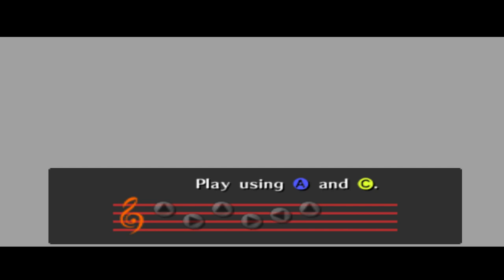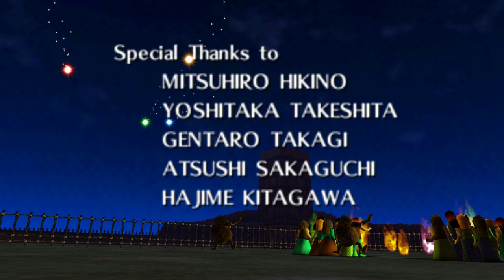The Legend of Zelda: Ocarina of Time Randomizer (Glitchless / Shopsanity)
The Legend of Zelda: Ocarina of Time Randomizer randomizes all items that are obtainable in Ocarina of Time. You will have to find them all to be able to finish the game!

Thanks to a detailed logic made by some clever people, it is always possible to finish the game without using glitches (if you set the settings to glitchless, that is). You can randomize almost anything. From items to entrances to music to fanfares, its all random.

We hope you enjoy this full run of our playthrough of Randomizer. It sure was fun to play for us. Maybe in the future we will try again with different settings. Let us know what you think!

Settings:
- Shopsanity (4 items) - this places random items in shops

FAQ:
Q: Why do you skip some items in shops?
A: Some items are fake. You can identify fake items because their names are spelled wrong. For example: Rato's Lutter (Ruto's Letter).

Q: Was this done in one sitting?
A: It was done within one day. It was spliced together using video montage software. We ate something halfway through. The game also crashed twice while entering a shop, so we had to redo some parts. This is all edited out, but overall everything was done on the same day.

Q: Why don't you head to "direction here"?
A: Usually because we can't do anything there yet. As long we don't have Zelda Lullaby, we cannot proceed through the gate to Dodongo's Cavern nor get Saria's Song, for example. If we don't have the items, we don't go there.

Q: Can I try randomizer myself?
A: Yes! and the 'resources' channel in the OOT Rando Discord!

Q: You are bad at this game.
A: You're a fool!!!

Q: Will you play Randomizer again?
A: If people like to watch it, sure.

Q: What is 'The Way of the Hero'?
A: The way of the hero is the fastest path that you can take to finish the game. This is generated by the randomizer. If something is 'The Way of the Hero' it means it is required to beat the game, usually because an item is located there that you need to proceed or that you need to actually beat the game, like Light Arrows or a Quiver.